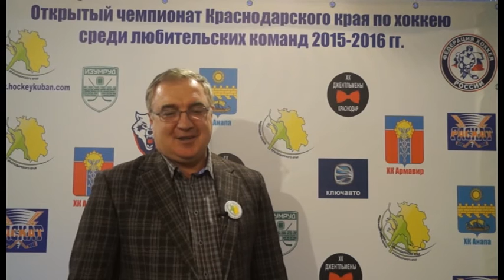Хоккейный клуб "Анапа" вновь показал блестящие результаты в краевом турнире